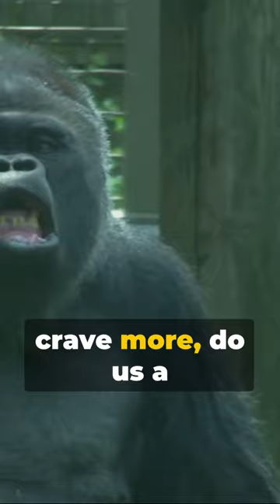Insane Dance Moments: Flamingo Goes Groovy Moves and More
Get ready for some wild and hilarious dance madness with the flamingofumble, kangarookickback, and Gorilla Groove! Have you ever wondered what it's like to experience these crazy and unique dance moves? Well, get ready to have a blast and be amazed by these insane dance moments featuring a flamingo, gorilla, and more!

In this thrilling video, you'll witness the flamingo fumble, where our graceful feathered friend stumbles upon some funky beats and showcases their own flamboyant style. Prepare to be captivated by their elegance and wowed by their unexpected spins and twirls.

Next up, the kangarookickback will leave you in stitches! Witness the hilarious and bouncy dance moves of our marsupial friend as they groove to the music with unmatched energy and agility. You won't believe what these spring-loaded creatures are capable of on the dance floor!

But wait, there's more! Brace yourself for the Gorilla Groove, a jaw-dropping performance that combines raw power with impressive finesse. Watch in awe as this mighty primate dominates the dance floor with their commanding presence and electrifyingmoves. Don't underestimate the agility and rhythm of these majestic creatures!

Prepare to be entertained, amazed, and thoroughly amused as you embark on this epic dance journey. You won't be able to resist dancing along to the wild and hilarious flamingo fumble, kangaroo kickback, and gorillagroove.

So, whether you're a dance enthusiast or just curious about these fantastic dance moves, this video is a must-watch! Join in the fun and let loose to the infectious beats. Get ready to experience dance madness like never before!

Don't miss out on this unforgettable display of madness that will leave you in awe. Dive into the world of the hilarious and witness the magic unfold in "Dance Craze Carnage: FlamingoFumble, KangarooKickback, and Gorilla Groove Unleashed!" Press play now and get ready for a dance extravaganza you'll never forget. Let's get our groove on! - it's too good to keep to yourself!